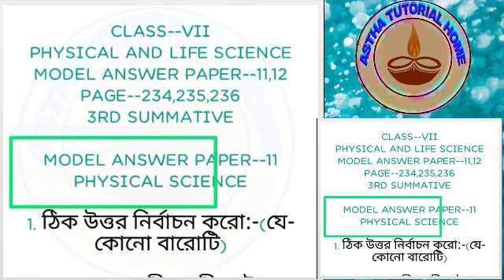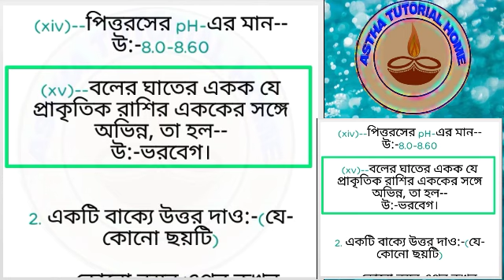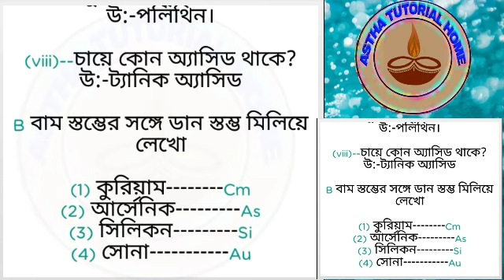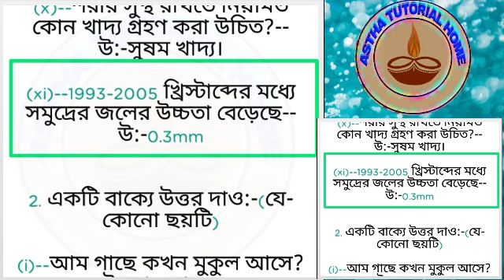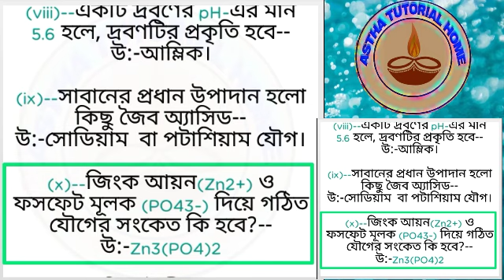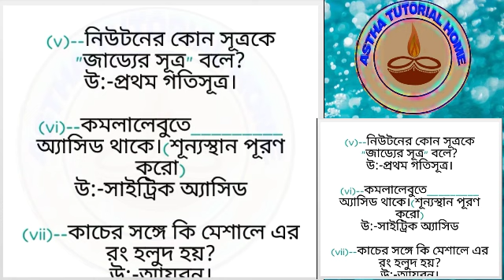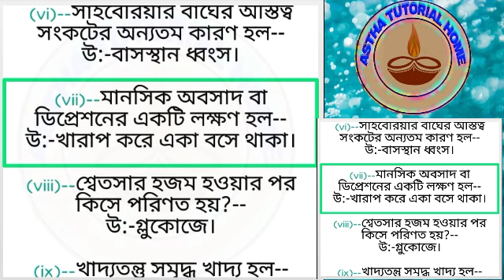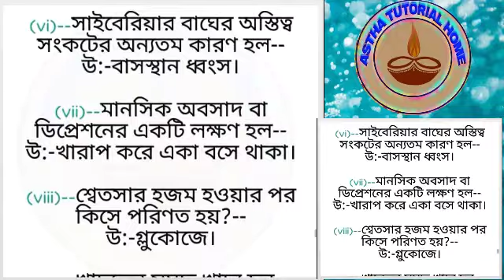Class-vii || Physical and Life Science || Model Answer Paper-11,12 || 3rd Summative || Page--234,236